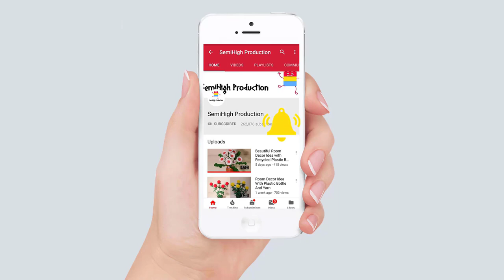How to draw Micky's balloon | Cool Pencil Drawing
draw mickey mouse step by step  .
how to draw mickey mouse step by step full body.
How to Draw Mickey Mouse - Easy Drawing Tutorial.
Micky is waiting for the kids with balloon. She looks very very happy . She has got four balloons in hand to give away . Look at her laugh . It's very very natural and spontaneous.

Materials you need to draw for Acrylic Painting & oil pastel panting project :

4b Faber-Castell Pencils